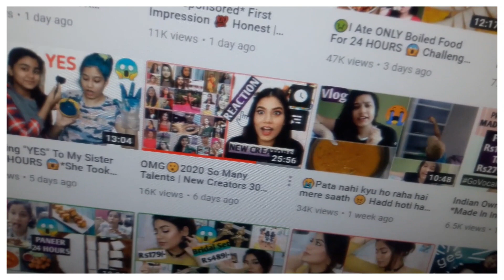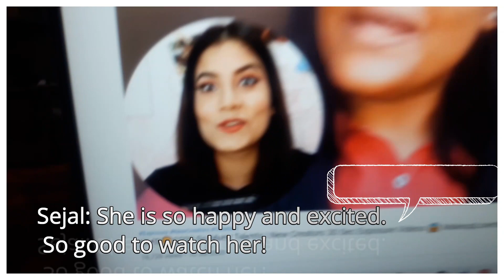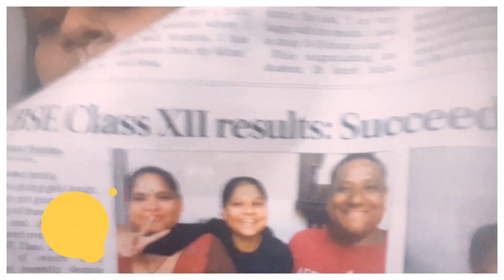My CBSE class 12 board results*REACTION*😱Mom in tears😢 *SHOOK*Special News &Update|Togetherwithdhanu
Checking my CBSE class 12 results on camera!Family's reaction mom in tears special news & update

In this video I'm sharing the entire process of wait in for the results and then finally checking it. Also I have made some announcement in the video so do watch it till the end to stay updated .

It's totally free!free! free!

TogetherWithDhanu
Together With Dhanu
IndianYouTuber

ABOUT ME:
Hi Everyone !
I'm Dhanu
I make YouTube videos on food, travel,  lifestyle, vlogs, motivation, educative and informative videos , budget , productivity , current topics , fun challenges and a lot of other things going in my little head. In case you have interest in any of the topics mentioned above. Then this is the place for you. Let's be TOGETHER  in this journey that is Together With Dhanu  . 🤗

COPYRIGHT:

Everything you see in this video is created by me unless and otherwise stated. Please do not use any photo or content without seeing my explicit permission.